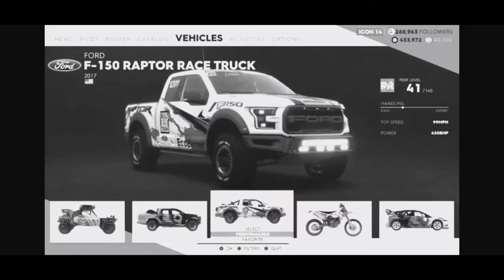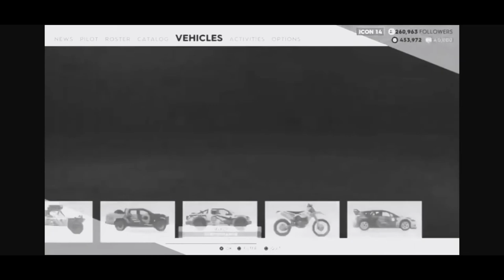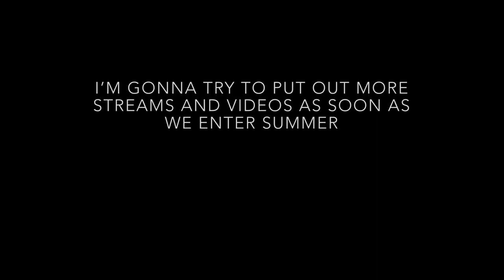Gee’s Gaming Montage 7